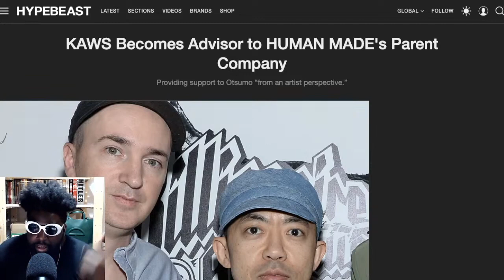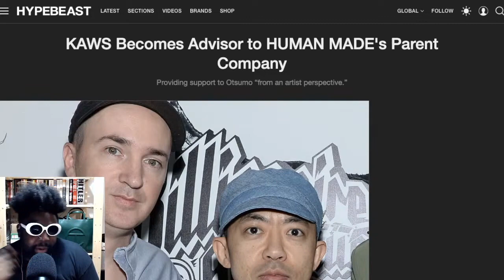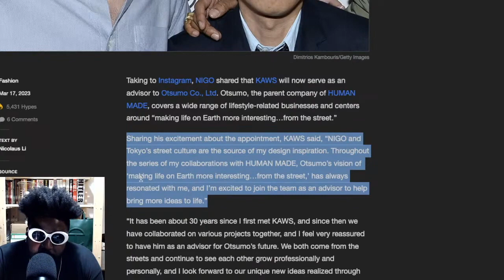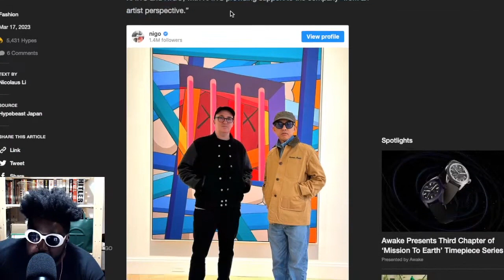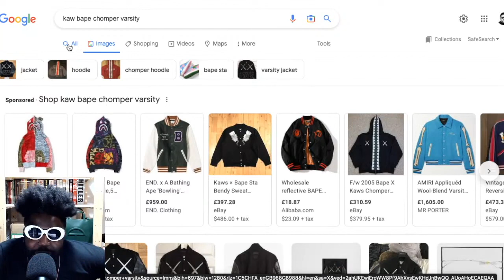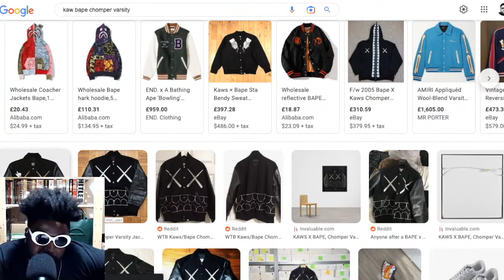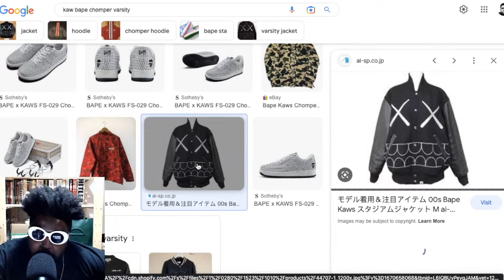KAWS joins HUMAN MADE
KAWS Becomes Advisor to HUMAN MADE's Parent Company HYPEBEAST  KAWS will now serve as an advisor to Otsumo Co Ltd streetwear KAWS Chomper Varsity Jacket